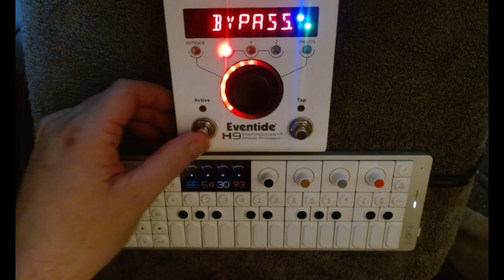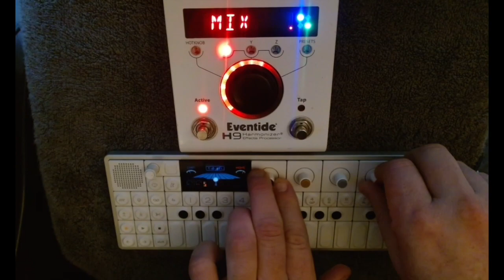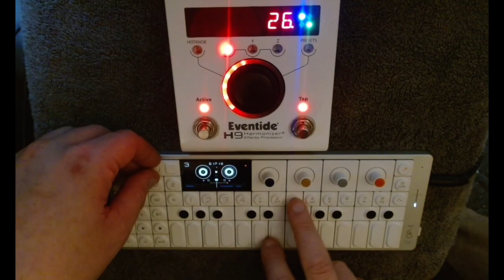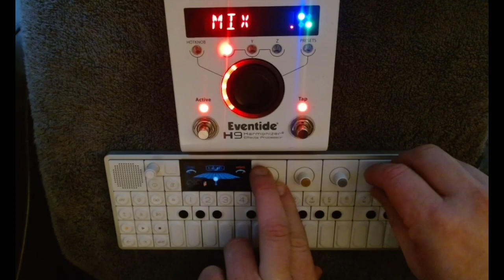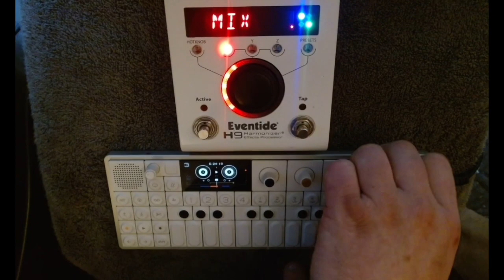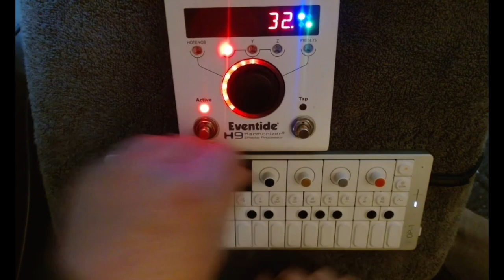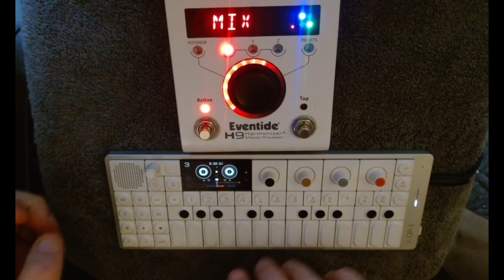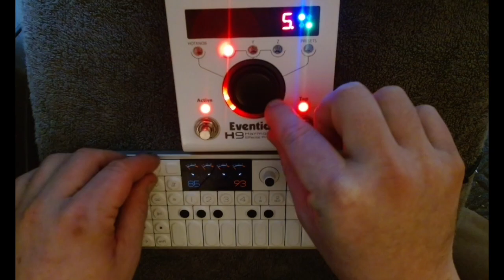OP-1 Field and Eventide H9 Max Pedal Jam & Original Song: "Restless" Performed w/ Live Tape Effects.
"Restless".  Guitar and vocal samples imported/recorded.  Drums, Bass part, keys, Live Reverb, Filters, and Tape effects on OP-1 Field.  H-9 Max kicks things up a notch for some silky Stereo Delay. (filter-ping-pong setting of DigDelay)